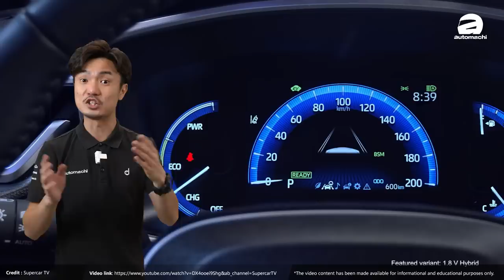2021 Toyota Corolla Cross 马来西亚版将拥有两种车型选择！（汽车咖啡馆）｜automachi.com 马来西亚试车频道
Toyota Corolla Cross 是 Toyota Malaysia 在今年的重头戏之一，而我们如今就收到消息说这款车最快可能三月就会来到我国市场！

据了解，这款新车在本地会有两个车型可以选择，分别是 1.8G 以及 1.8V，在动力配置部分暂时只会采用1.8L的 Dual VVT-i 自然进气引擎，最大马力表现为139 PS，峰值扭力172 Nm，匹配可以模拟7速的CVT变速箱，也就是说和已经停售的 C-HR 以及目前还在贩售的 Corolla Altis 是一样的。

至于在规格方面，顶级版车型将会搭载 Toyota Safety Sense 2.0 先进主动式安全系统，加上LED头灯组，同时这两个车型的轮圈尺寸也会有所不同。不过最大的亮点还是根据我们所收到的消息，这一款瞄准 Honda HR-V 而来的 B-segment SUV 在价格上很可能会比 Corolla Altis 还要稍低，如果消息属实的话这将会是一个不错的惊喜！